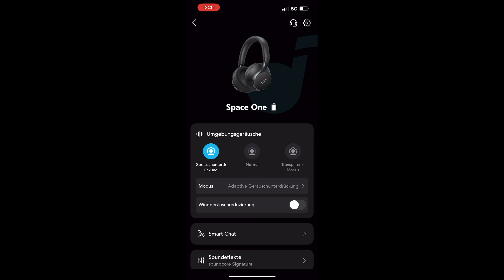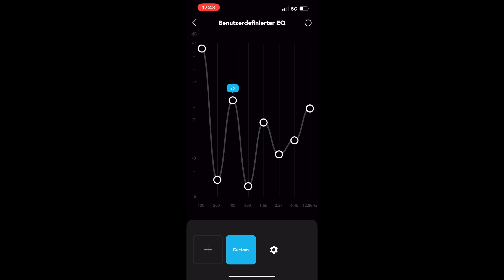soundcore Space One - Viel Kopfhörer für unter 100€! Mit ANC und bis zu 55 Stunden Akkulaufzeit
Erlebe die neuen Space One Kopfhörer mit 2x stärkerer Stimmunterdrückung.

▬ Empfohlene Videos ▬

▬ Mein Equipment ▬

▬ Social Media ▬